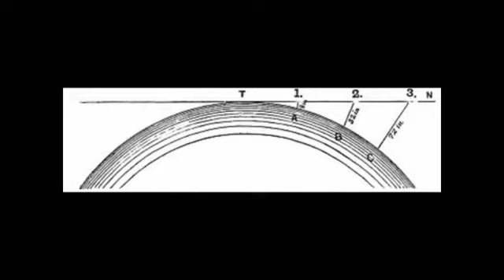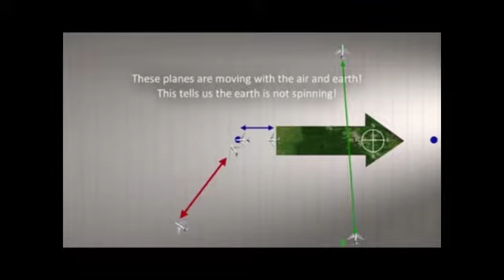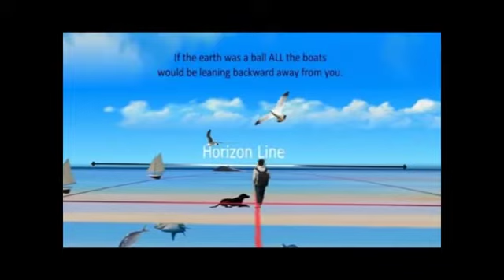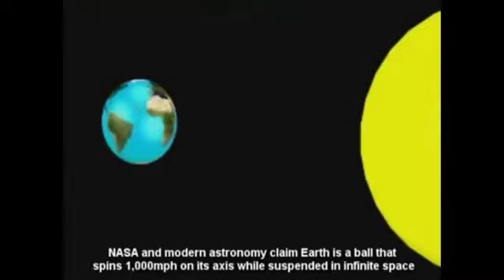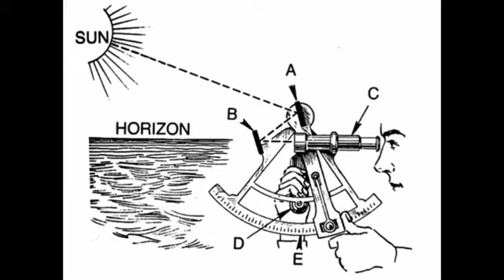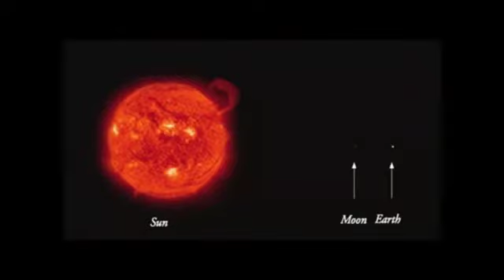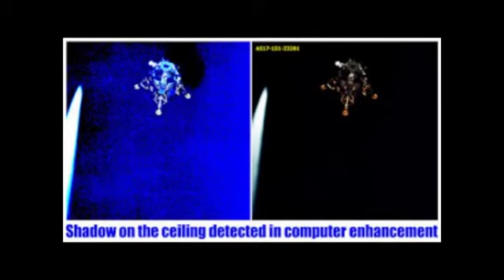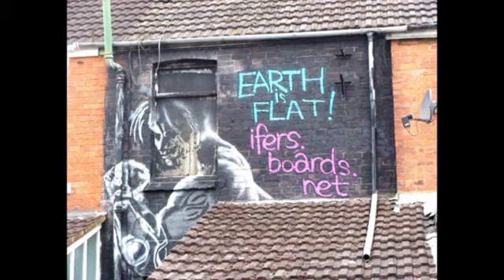The Earth is NOT a spinning Ball. 200 Proofs. NASA Exposed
Here are 200 reasons we know that the earth is flat and not a ball spinning to nowhere in space. In this video NASA is exposed. NASA water bubbles in Space. Leaked footage of Neil Armstrong faking Earth pictures. Transparent Moon exposed. No curvature of Earth exposed and much much more. Everything you need to know to get started on your Flat Earth research.